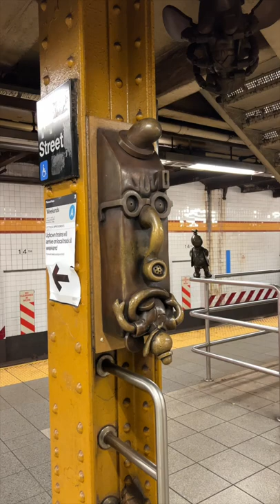New York City Subway Art at 14th Street - Life Underground by Tom Otterness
Life Underground is a permanent public artwork created by American sculptor Tom Otterness for the New York City Subway's 14th Street/Eighth Avenue station on the A, C, E , and L trains.